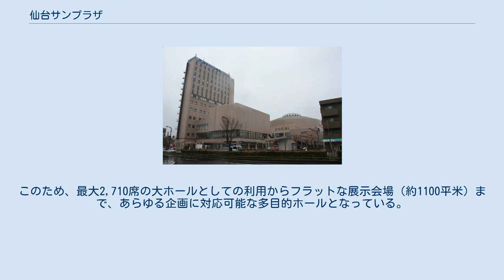仙台サンプラザ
仙台サンプラザ（せんだいサンプラザ）は、仙台市都心部東側の宮城野通に面してあるホール・ホテル・会議室などの複合施設。
JR榴ケ岡駅の出入口が門前にあり、斜向かいには榴岡公園がある。
 日本武道館に構造が似ているため、アーティストの間では「ミニ武道館」とも呼ばれている。
 仙台市内の固定席・ホール型の屋内施設としては座席数最大であるため、コンサート会場として利用される。
また、ホール形状が円形であり、1階席が収納されて平面床化できるため、格闘技の試合会場やコンベンション施設としても利用され、2001年の新世紀・みやぎ国体ではボクシング会場となった。
 1991年（平成3年）3月、仙台市立榴岡病院跡地に、勤労者の福祉の充実を図ることを目的として、雇用促進事業団と仙台市が設置。
勤労者職業福祉センターとして全国で7番目の施設となった。
2004年（平成16年）、同事業団が独立行政法人雇用・能力開発機構となる際、約5000万円で機構分の施設を買い取って完全に市の施設となった。
 運営は、仙台市と宮城県が出資して設立した財団法人仙台勤労者職業福祉センターがあたっているが、施設を無償貸与されているにも関わらずホール部門が赤字に陥り、2007年度（平成19年度）に約4400万円の運営補助金を市から受けている。
このため市は、2009年（平成21年）3月、施設の運営を行う事業者を募集。
同年6月、公募型事業提案方式（公募プロポーザル）により契約相手方を決定。
同年9月末に同法人を廃止し、同年10月より、仙台市内の企業により出資して設立された仙台サンプラザ株式会社と賃貸契約をする。
賃貸期間は、2020年（令和2年）3月までの11年6ヶ月間。
 敷地面積は約1haで、地下1階、地上12階建てのホテルと地上5階建ての仙台サンプラザホールを有する。
併設のホールは、円形の特徴的なデザインで、1階席は可動椅子と可動床となっており、コンピューター制御によって椅子を収納し、段床を一面フラットに変えることができるほか、可動式のステージを備えている。
このため、最大2,710席の大ホールとしての利用からフラットな展示会場（約1100平米）まで、あらゆる企画に対応可能な多目的ホールとなっている。